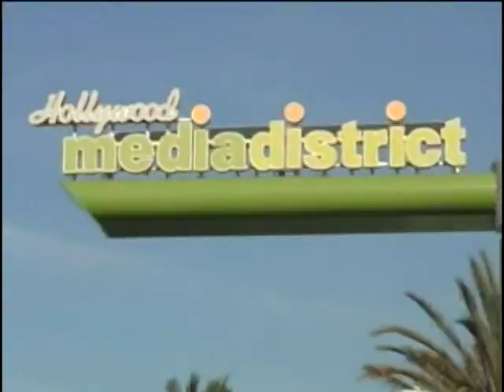Eddie Rouse at Rinickulous Charity Fundraiser Event